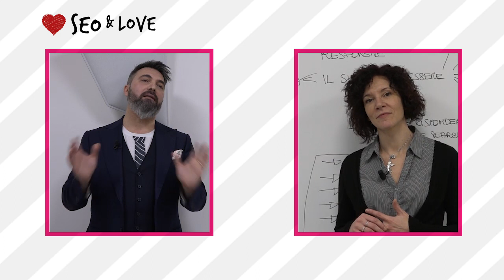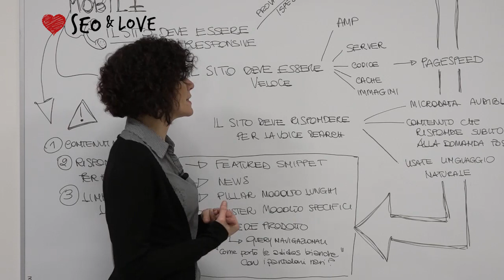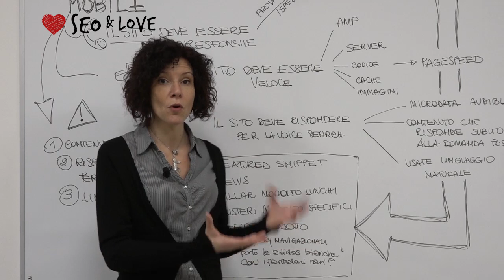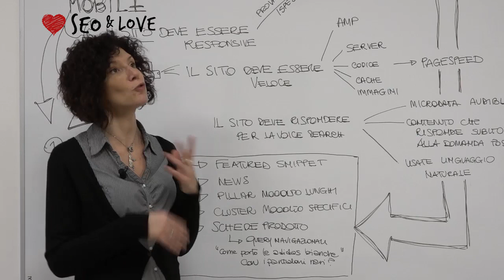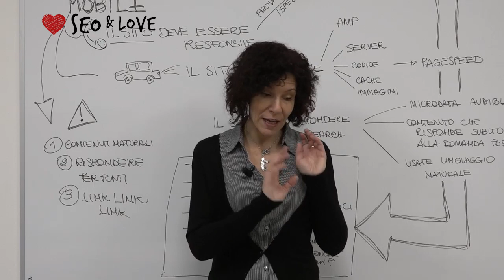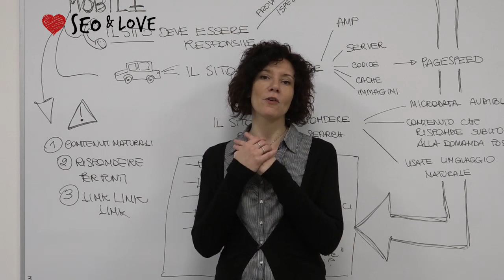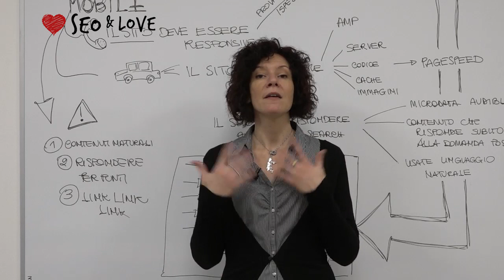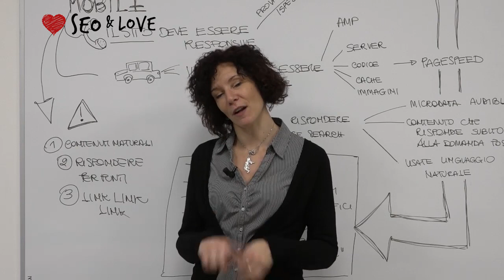Trend 2020 Digital Marketing - SEO&Love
Bisogna avere ben in mente il quadro d’insieme e sbirciare sovente il paesaggio, alla ricerca di future tendenze, che modificheranno il tuo bel quadro. In questo webinar ti mostriamo gli argomenti da tenere d'occhio nel 2020 per la tua strategia di digital marketing. Con Salvatore Russo e Giulia Bezzi, tre relatori dell'edizione 2020 del SEO&Love: Mariano Diotto, Fjona Cakalli e Matteo Pogliani. Ospiti speciali Luca Viscardi di Radio Number ONE e Claudia Piantanida di AdKaora.